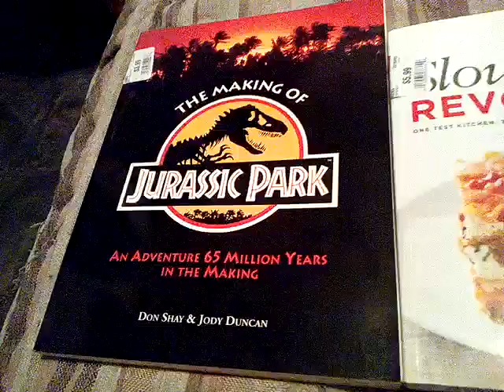Good Samaritan, Great Savings - TSR 50% Discount Haul - 3/6/18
Also, how about that Bachelor finale, huh?!